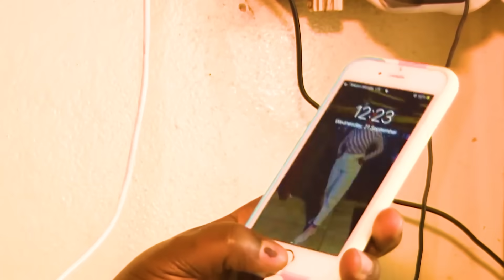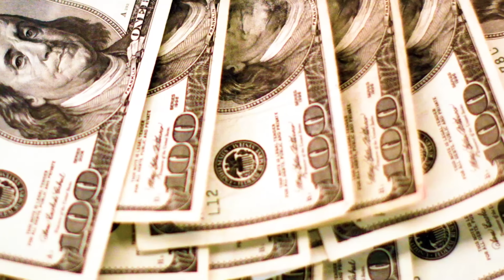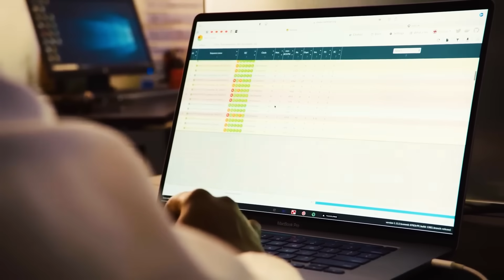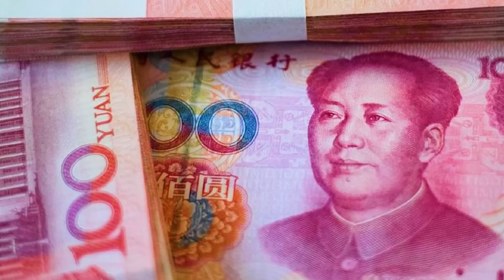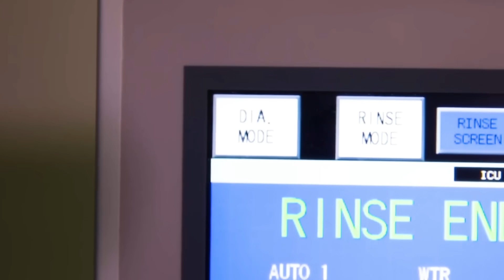Unbelievable! China's Completed Large-Scale Projects are Changing the Lives of the African People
For a country, infrastructure construction is a reflection of strong national strength and the foundation for economic development. As a country with rich experience in infrastructure construction, China has fully realized the comfort and enjoyment that high-quality infrastructure brings to its people. However, in Africa, which is full of mystery, its huge economic potential cannot be fully realized due to its backward infrastructure and technology.

In most African countries, even the most modest road construction is problematic. However, with China's strong support, many African countries also have many Chinese-built infrastructure facilities, which have become a key tool for their social development.

In today's video, we will take a look at what famous large-scale projects China has built in Africa, and what changes these projects have brought to the lives of local African people.